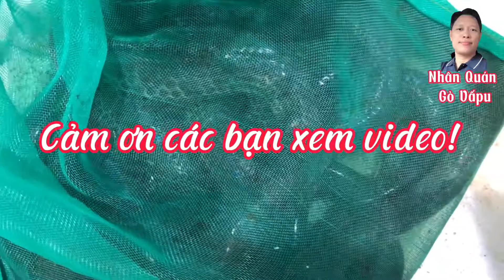Cá Chạch Lấu Hải Sản Nhân Quán Gò Vấp | 171 Đường Số 1 Phường 11 Gò Vấp TP.HCM